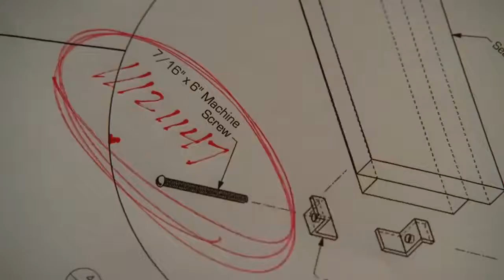Prison Break - "Greif die Hosentasche und du stehst unter meinem Schutz!" T-Bag zu Michael Scofield